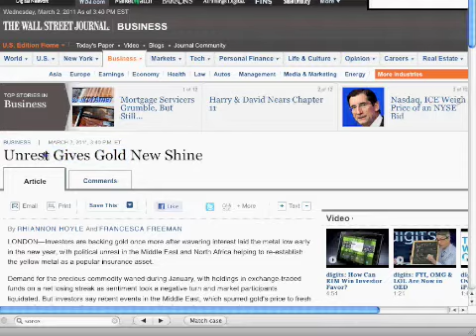ECONOMIC NEWS: SOROS to remake GLOBAL ECONOMY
This article was put on my desk by my Southern CIA contact. TY.

In case you missed it, give it a read - it WILL make you sick.

MAIN ARTICLE:
HEADLINE:
* Unreported Soros Event Aims to Remake Entire Global Economy

SUPPORT:
HEADLINE:
* Unrest Gives Gold New Shine

HEADLINE:
* George Soros buys gold despite dubbing it 'ultimate bubble'